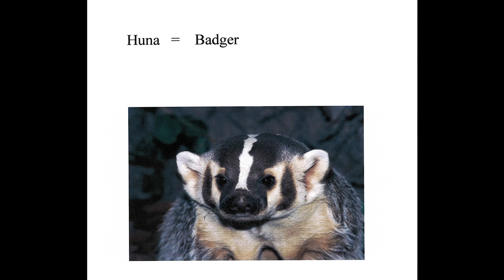Shoshoni Language Learning - Animals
Owyhee Combined School Shoshoni Language Lessons with Elena Atkins Produced by Colene Paradise and the student filmmakers in the after-school program with David Baker. Mentorship by Edge of Discovery in a program by the Western Folklife Center. Language learning materials were developed to facilitate the translation of student films from English to Shoshoni.